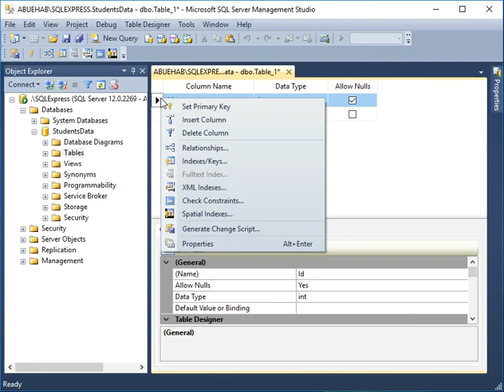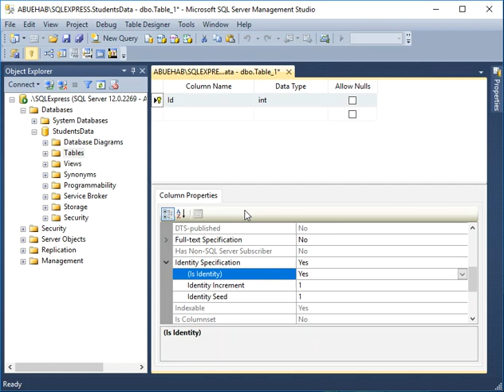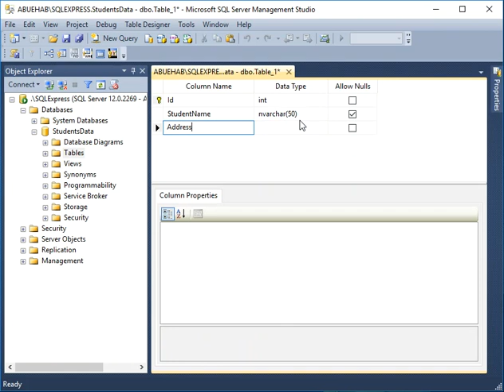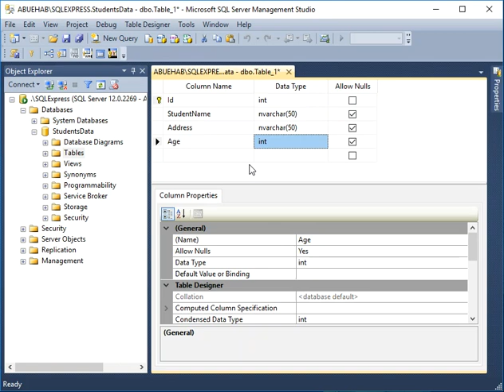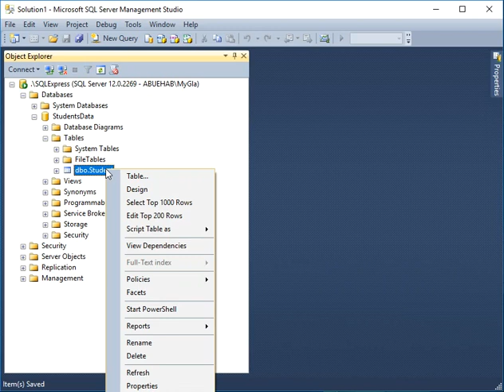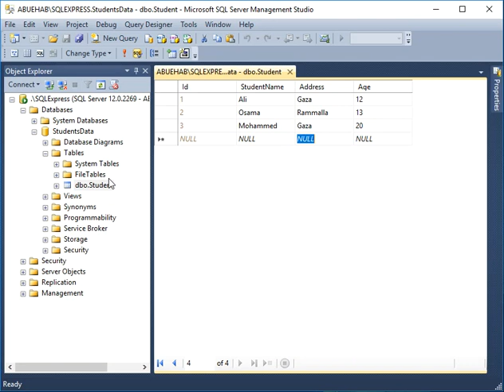شرح بالعربي(SQL Server 2014 Tutorial How to create new Table)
Creating a basic table involves naming the table and defining its columns and each column's data type.

The SQL CREATE TABLE statement is used to create a new table.

Syntax
The basic syntax of the CREATE TABLE statement